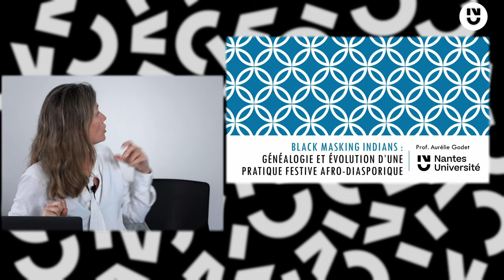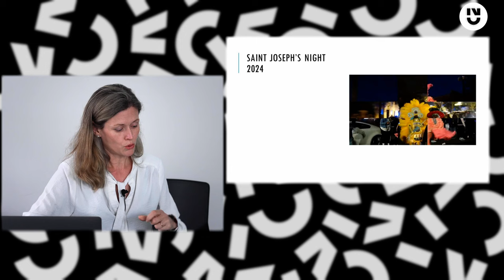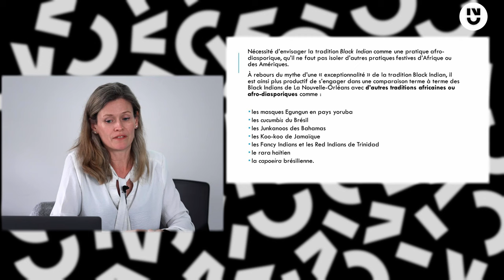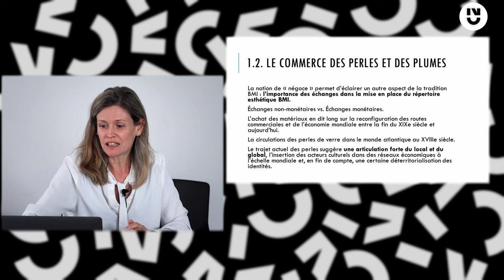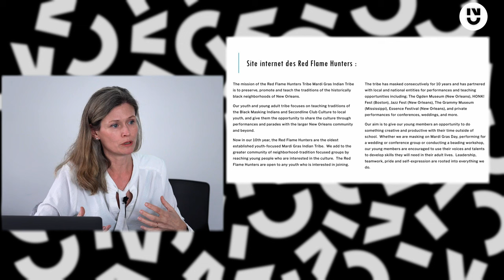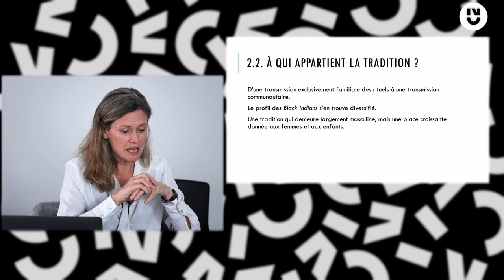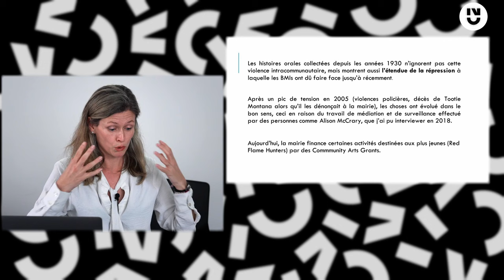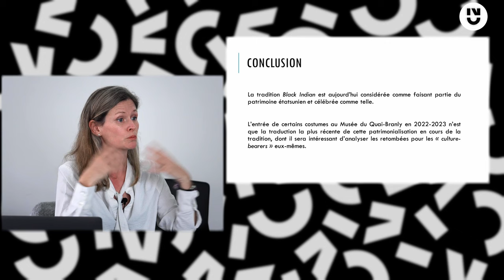Les Black Masking Indians : généalogie et évolution d’une pratique festive afro-diasporique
Aurélie Godet (CRINI), Les Black Masking Indians de La Nouvelle-Orléans : généalogie et évolution d’une pratique festive afro-diasporique

Conférence organisée conjointement par Nantes Université et le collectif NOLA xo NALA à l'occasion de la première édition de "FAC STORY" qui vise à faire découvrir une tradition carnavalesque que la série Treme (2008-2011, HBO) a contribué à faire connaître au-delà des frontières étatsuniennes : les Black Masking Indians ou Mardi Gras Indians.

Aurélie Godet est maîtresse de conférence en histoire des Etats-Unis à Nantes Université (FLCE), membre du CRINI.